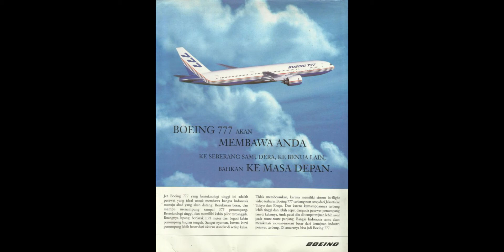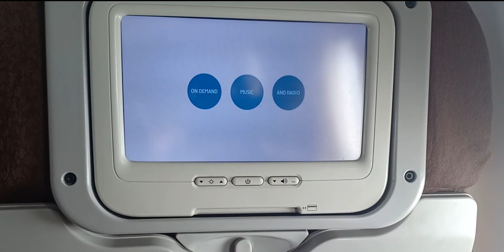Sejarah Garuda Indonesia Dalam 7 Menit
Semua foto dalam video ini bukan milik saya

All photo in this video isn't mine, copyright reserved